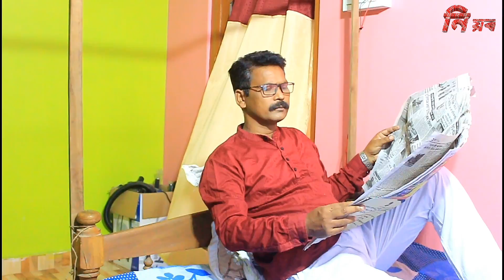ATMAHATYA (SUICIDE) NEW ASSAMESE VIDEO PART 7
CHANNEL TEAM INFO

STORY & DIRECTION
👉ARUN KUMAR SARMA.

CAMERA
👉HIMAN DAS

AD. PART CAMERA
👉UPEN DAS

EDITOR
👉PRANJAL VIDEO CREATIONS

AD. EDITOR
👉PALLAB DAS

VIDEO PROTECT
👉DHIMAN JYOTI DAS